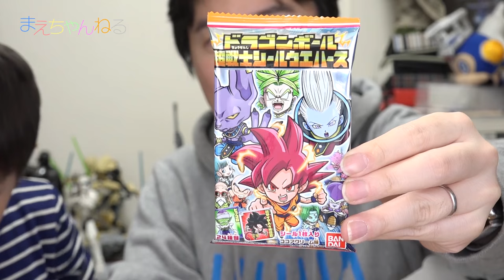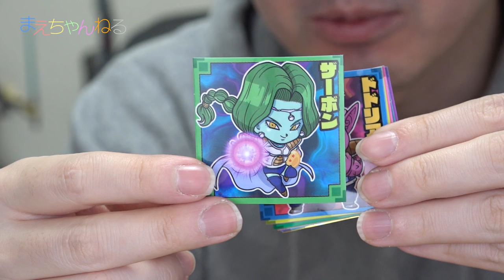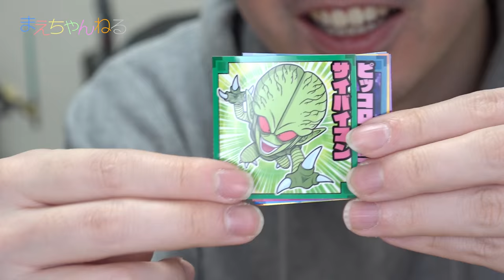【BOX開封】シールかわええ☆ ドラゴンボール超戦士シールウエハース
先日2ndチャンネルで、同じウエハースをノーカットで超ゆるく紹介したのですが、シールの出来が良かったのでBOX購入してみました！
今回は20袋全て開けます！

【関連動画】
☆【ノーカット】超ゆるく「ドラゴンボール超戦士シールウエハース」を食べるだけの動画です。

▽ドラゴンボール超戦士シールウエハース 20個入 食玩・ウエハース (ドラゴンボール)（Amazon）

▽撮影機材　SONY α NEX-5R（Amazon）